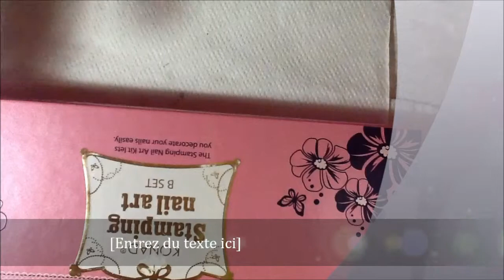Comment appliquer le tampon konad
facile a realiser